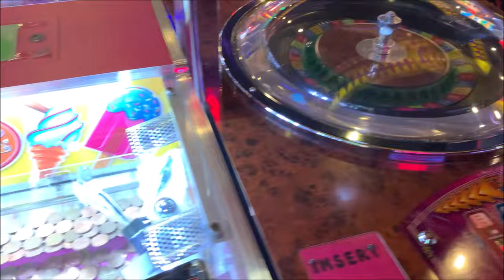WITHERNSEA | THE CUBE! | 2p Coin Pushers at Amusement Arcades | Episode 9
We visited the  Withernsea Amusement Arcades, Game King, Fantasy Island and Smile for Miles. Withernsea is a seaside resort town and civil parish in the East Riding of Yorkshire, England, and forms the focal point for a wider community of small villages in Holderness. Its most famous landmark is the white inland lighthouse, rising around 127 feet (39 m) above Hull Road.

We played on the Arcades on the 2p coin machines, trying to win many different prizes.